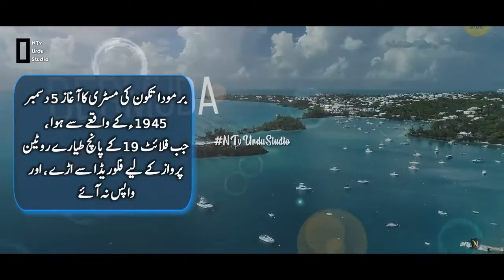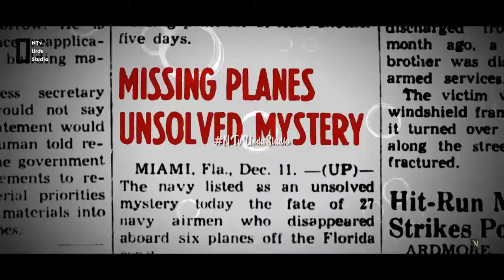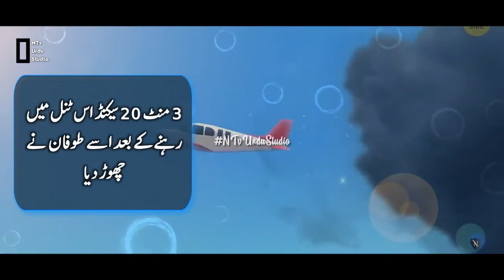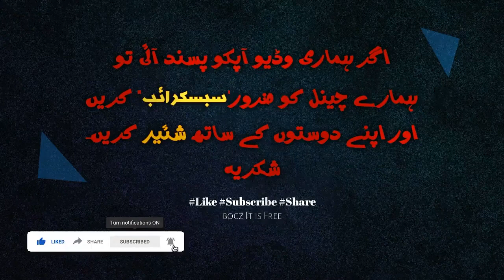Pilot who Escaped From Bermuda Triangle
Video Title: Pilot who Escaped From Bermuda Triangle | Bermuda Triangle  | Urdu / Hindi | NTv Urdu Studio